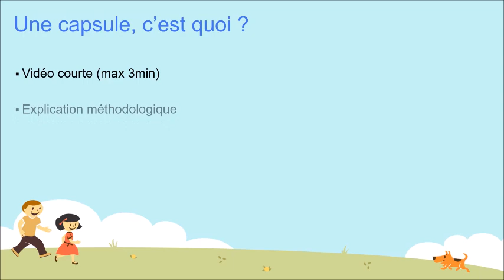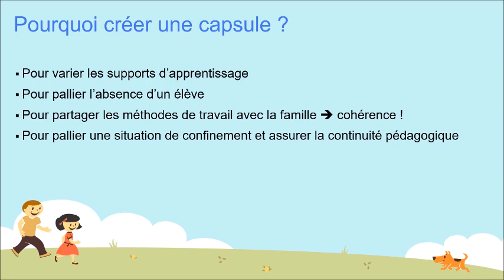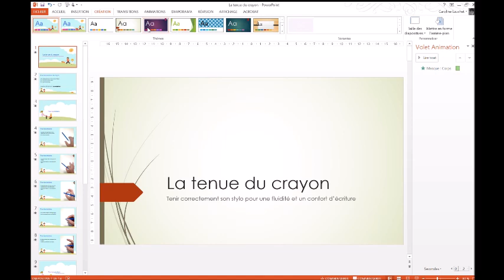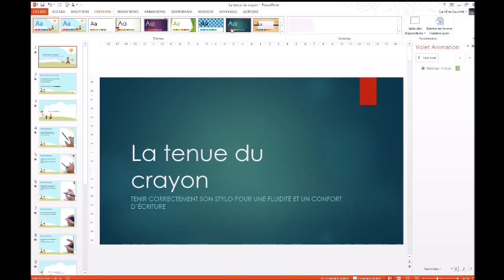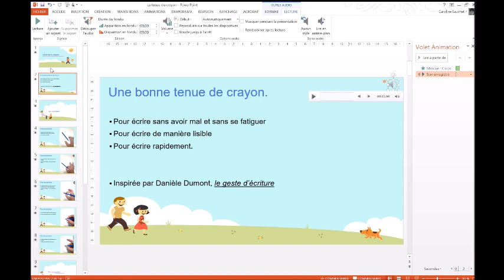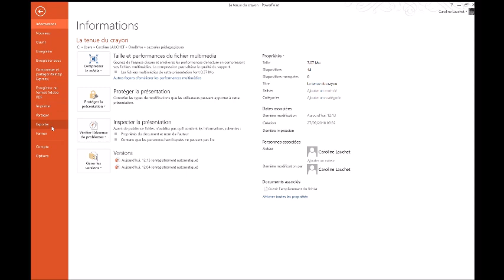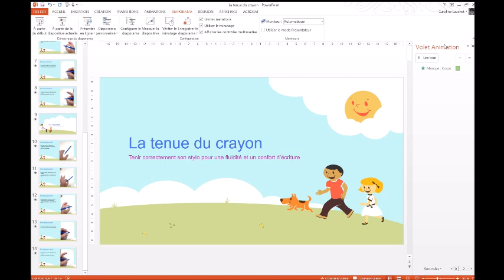Comment créer une capsule pédagogique ?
Vidéo faite très rapidement pour des questions d'urgence. Promis ! Quand la situation sera rétablie, je ferai une vidéo de meilleure qualité vidéo et pédagogique).